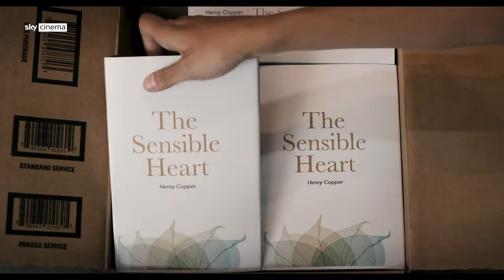Sky Original | Book Of Love | Trailer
Exklusive Romantik-Komödie: Das Sky Original „Book of Love” mit Sam Claflin und Verónica Echegui startet am 12. Februar

Die Sky Original Romantikkomödie „Book of Love“ startet am 12. Februar exklusiv auf Sky und Streamingdienst SkyX
Sam Claflin und Verónica Echegui kommen sich auf einer ungewöhnlichen Lesereise durch Mexiko nah
Ko-finanziert von Sky und XYZ Films, in Zusammenarbeit mit BuzzFeed Studios
Noch mehr Romantikfilme vom 14. bis 18. Februar auf Sky Cinema In Love mit den schönsten Liebeshits aller Zeiten

Der Sky Original Film „Book of Love” feiert am 12. Februar auf Sky und SkyX seine exklusive Premiere. In der Romantikkomödie landet Sam Claflin („Ein ganzes halbes Jahr“) als erfolgloser Autor plötzlich einen Bestseller in Mexico, weil Verónica Echegui („Fortitude“) als Übersetzerin sein Buch zum Erotikroman umgeschrieben hat. Bei einer Lesereise kommen sich beide näher. „Book of Love“ ist mit Sky Q auch in brillanter UHD und mit Streamingdienst Sky Ticket jederzeit abrufbar.

Über „Book of Love“
Der verklemmte und erfolglose englische Schriftsteller Henry (Sam Caflin) hat Schwierigkeiten, seinen Roman an den Mann oder die Frau zu bringen. Als sein Buch in Mexiko plötzlich ein Überraschungserfolg wird, besteht seine Verlegerin darauf, dass er eine Werbetour dorthin unternimmt. Vor Ort entdeckt Henry den Grund für die Popularität seines Romans: Übersetzerin Maria (Verónica Echegui) hat sein langweiliges Buch in einen heißen Erotik-Roman umgeschrieben. Der wütende Henry und die nun ebenso verstimmte Maria müssen gemeinsam eine Lesereise durch Mexiko starten. Aber Gegensätze ziehen sich an und gerade weil die Gemüter erhitzt sind, beginnen die Funken zu fliegen.

„Book of Love“ wurde von Analeine Cal y Mayor („La Voz De Un Sueño“, „The Boy Who Smells Likes Fish“) inszeniert und vom BAFTA- und Emmy-Award-Gewinner David Quantick („Veep“, „Avenue 5“) geschrieben. Zu den Produzenten gehören Michael Knowles von North of Watford Films („Best Laid Plans“), Naysun Alae-Carew von Blazing Griffin („Anna and the Apocalypse“), Allan Niblo von Vertigo Films („Bronson“, „Human Traffic“), Nick Spicer und Maxime Cottray von XYZ Films und Richard Alan Reid von BuzzFeed Studios. BuzzFeed Studios und North of Watford Films haben das Drehbuch entwickelt.

Noch mehr Romantik gibt es auf Sky Cinema In Love vom 14. bis 18. Februar: Rund 40 Liebesfilme von brandneuen Hits wie „After Truth“ bis zu Klassikern wie „Chocolat“, „Valentinstag“, „Weil es dich gibt“, „Manhattan Love Story“, „Plan B für die Liebe“ und „Ein Chef zum Verlieben“ stehen hier rund um die Uhr auf dem Programm und sind mit Sky Q und SkyX auch jederzeit abrufbar.

+++ Über Sky +++